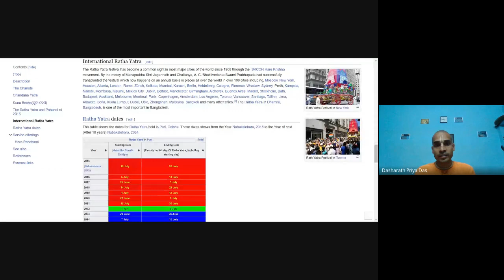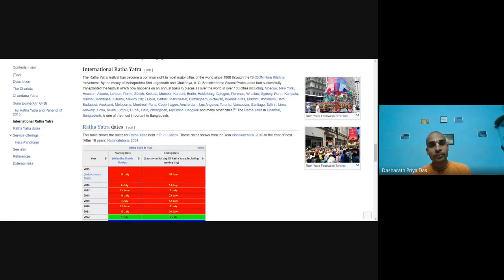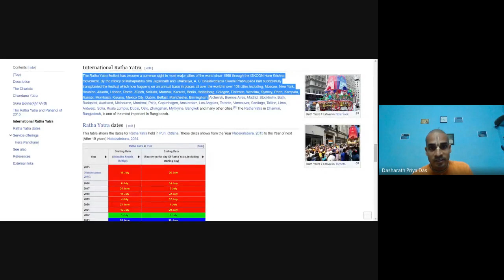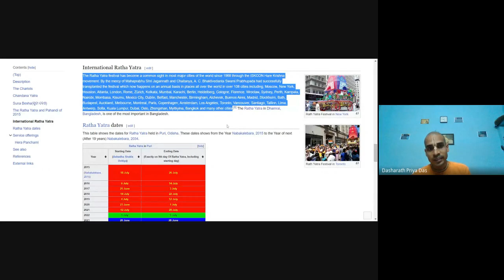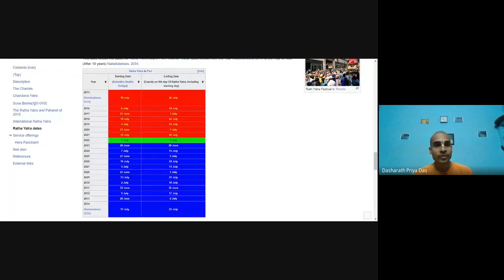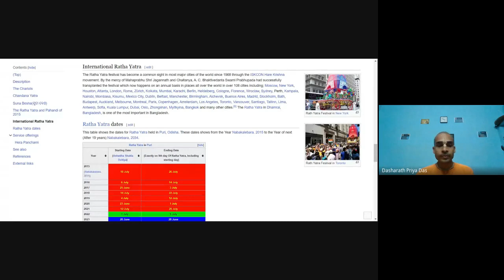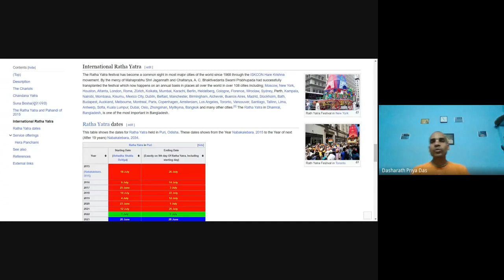CHARIOTS OF DEVOTION - LECTURE 9 - 16-JUNE-2023 - BY HG DASRATH PRIYA DAS PRABHUJI